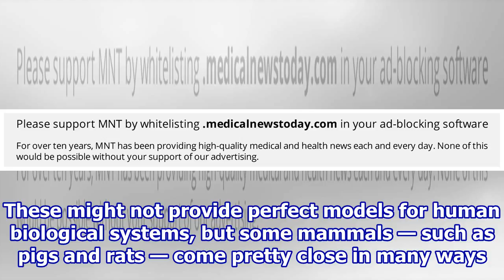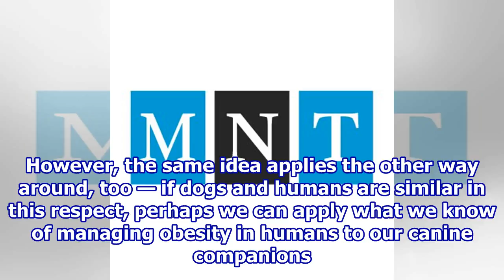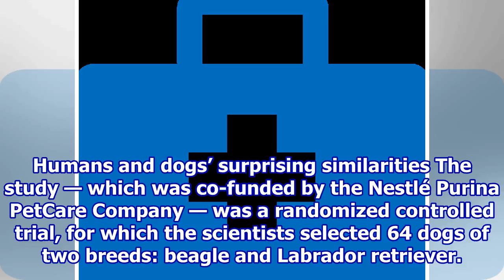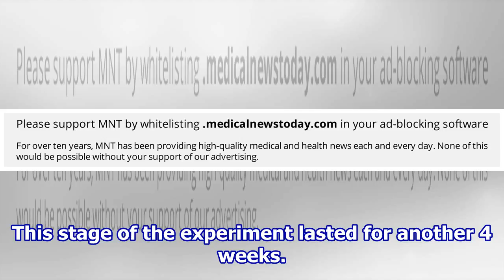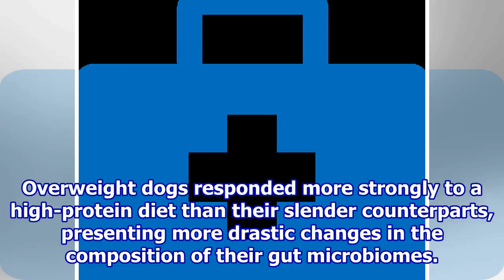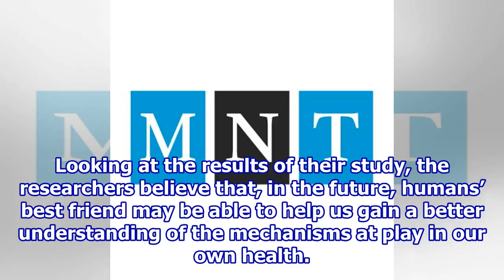How dogs could help us explore our own gut health